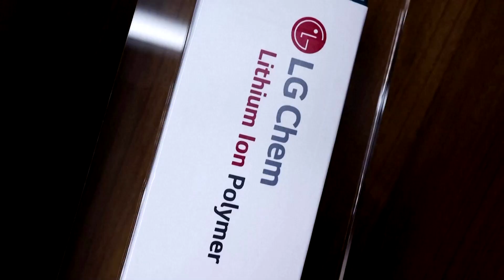GM digs in with LG to find Bolt battery fire fix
General Motors is taking a more direct role with electric vehicle partner LG in a bid to fix problems linked to battery fires in Chevrolet Bolts.